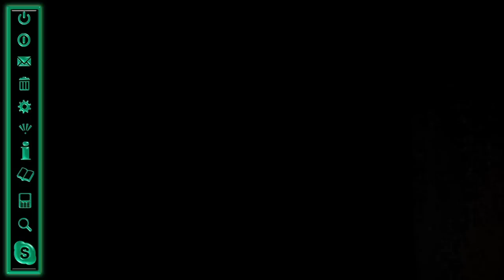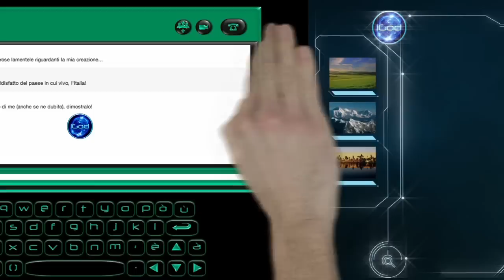La mia "nuova" Italia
Ideato da Andrea Croci, Marco Biasibetti e Francesco Compagnone per il tema annuale "Paesaggio Mediterraneo" del primo anno del  corso di Laurea in Design della Comunicazione